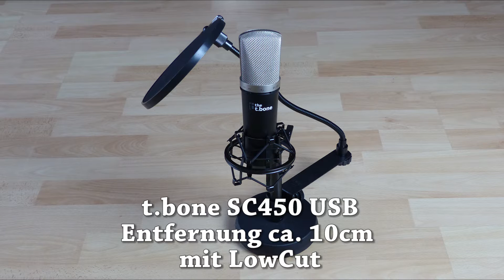t.bone sc 450 USB + T-bone sc 440 Review Test Mikrofon für Youtube und Lets Play Deutsch Das Monty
Das Monty hat zwei Großmembran Kondensator Mikrofone für Youtube und Lets Plays von Thoman T-bone sc450 und 440 im Review Test . Welches hat den besseren Klang ?

Montys aktueller Spieletipp

Meine PC-Hardware:
Gehäuse

Mein Youtube-Equipment:
Kamera
Objektiv
2. Kamera
Webcam
Steadycam
Capturekarte
- Scart - HDMI Konverter
Richtmikrofon
Lavalier-Mikrofon
Softboxen inkl. Greenscreen

Videobearbeitung:
- PremierePro - After Effects - Photoshop CC

Wenn ihr auf die Amazon-Links klickt und etwas kauft, unterstützt ihr mich und meinen Kanal damit, da ich eine kleine Provision erhalte und dieses Geld in besseres Equipment investiere.
Preislich habt ihr KEINEN Nachteil !!